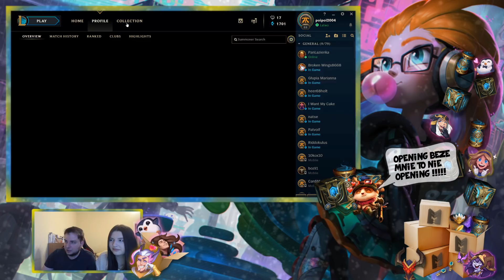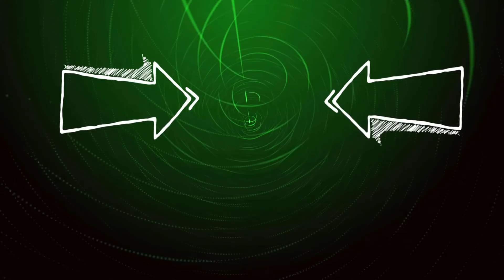OPENING ZA 400 ZŁ!!!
Na koncie jednego z widzów. Kolega Bartek poszalał!